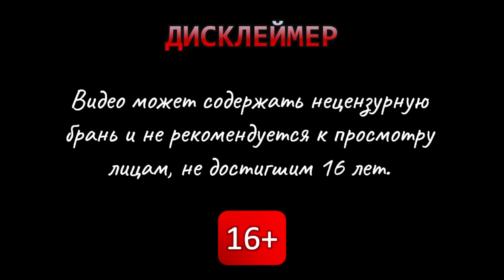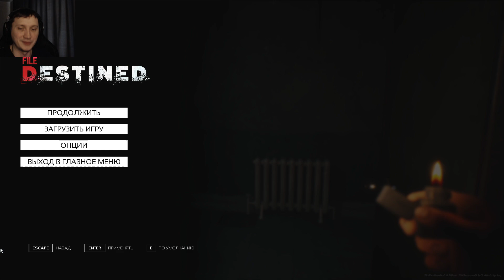Свежий психологический хоррор - File Destined (25.02.23) #1